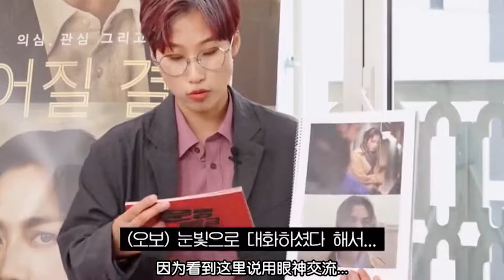少嗑假糖！湯唯罕提韓國老公，否認用眼神溝通：他英語很好